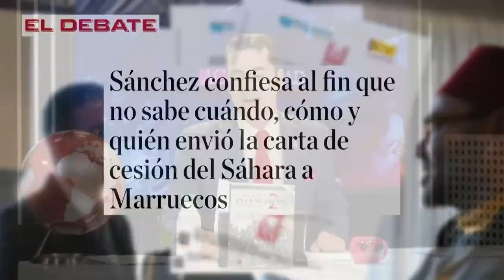VICTOR SÁNCHEZ del REAL,¿quién envió la carta de cesión del SÁHARA?,la escribió MOHAMED VI a SÁNCHEZ